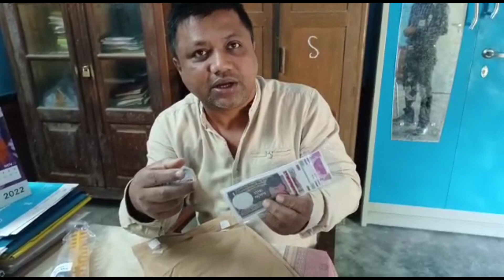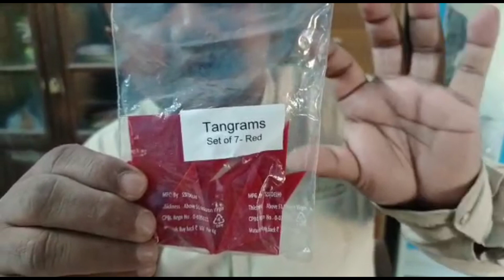Number Balance Mini কেনেকৈ ব্যৱহাৰ কৰিব? F. L. N material for school.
This is a instructional video for the use of F. L. N material for the schools. How the number balance mini can be used.